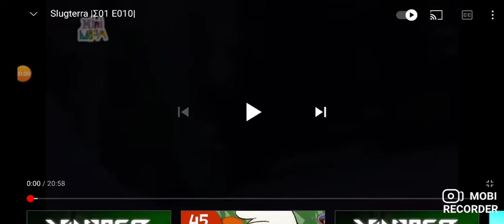Κυνηγώντας ένα σπανιότατο σαλιγκάρι 🐌 Slugterra#10(greek)